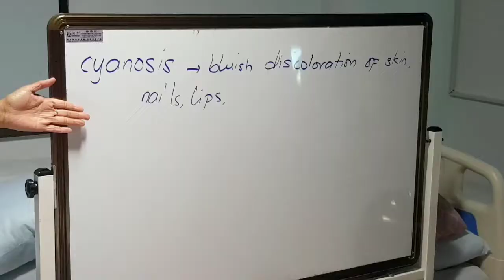HOW TO GIVE BATH TO A NEWBORN BABY | CAREGIVER LEVEL 3 | ANDRAE TOOLS PLUS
Level 3 of Caregiver Course in @filbrittrainingcentre

"Bathing a newborn baby" demo